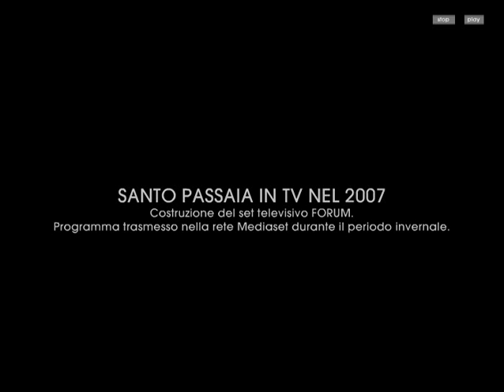Boiserie - Santo Passaia in TV 2007 - Forum Mediaset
Boiserie - SANTO PASSAIA IN TV NEL 2007
Costruzione del set televisivo "FORUM" , programma trasmesso nella rete Mediaset durante il periodo invernale.